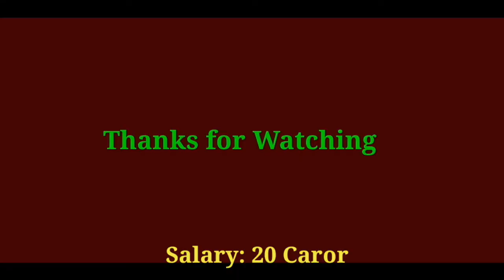Vijay Biography, Age, Movies, Wife, Hometown, Salary 2020 || World's Info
Vijay Lifestyle, Age, Education, Movies, Date of Birth, Wife name, Children